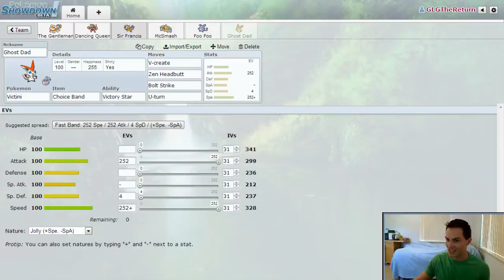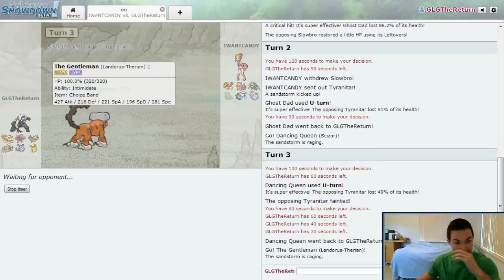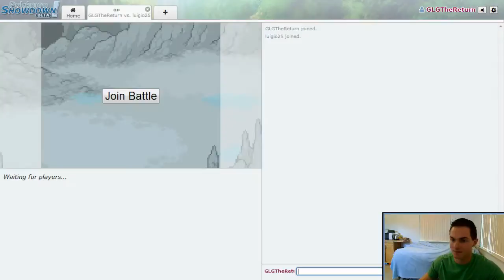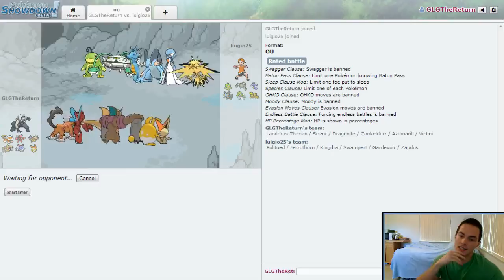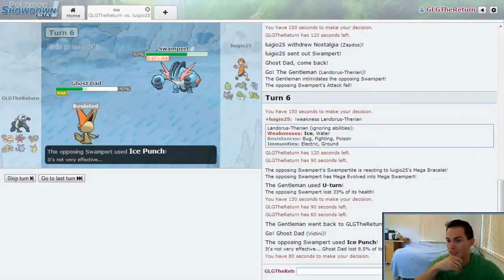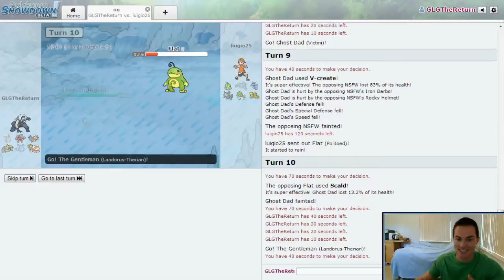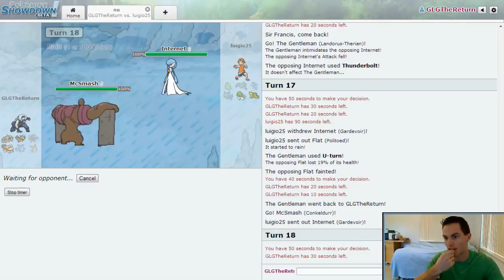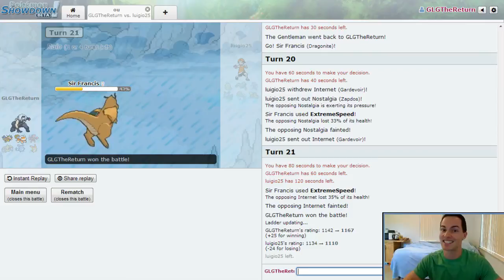Pokémon Showdown Battle #2 - GLG The Return E02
Team "These Chicks Don't Even Know the Name of my Band", Team Choice Band x6, Team All-Physical, Team Whatever-You-Want-To-Call-It: They're back! Episode 2 of our Showdown Ladder climb with the full team of 6 choicebanders. Let's get into it! =D